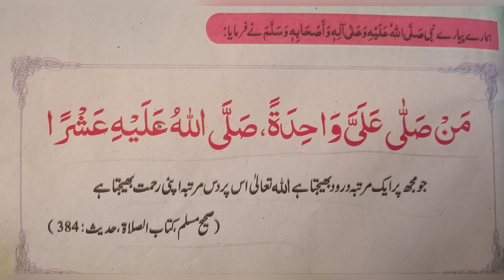Hadith onlinestudy Panjab text Urdu book solvedexcercise (1)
onlinestudy Panjab text  Urdu book solvedexcercise